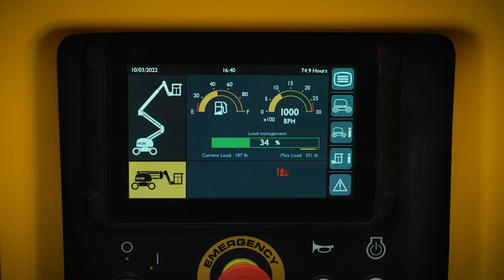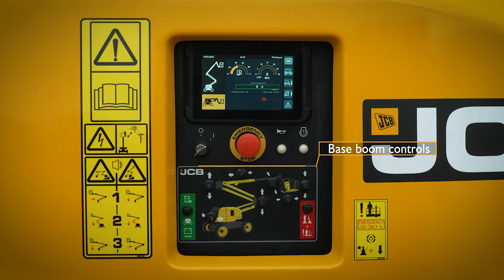JCB AJ48D Boom Lift | Key Features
Higher standards of design!

The AJ48D has a user-friendly control panel and joystick layout, coupled with function speed control, provide smooth, stable operation. A color base display provides the highest level of key machine performance information Intuitive controls give fatigue-free operator use. A USB port allows operators to charge mobile phones and other devices. An auxiliary handrail provides the operator with enhanced protection against crush injuries.